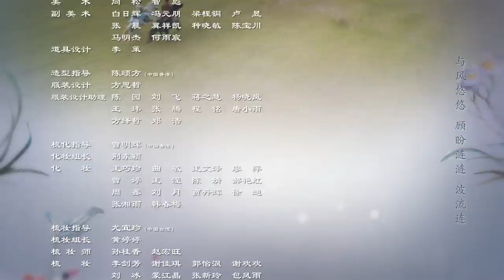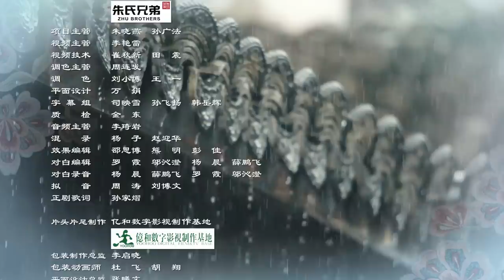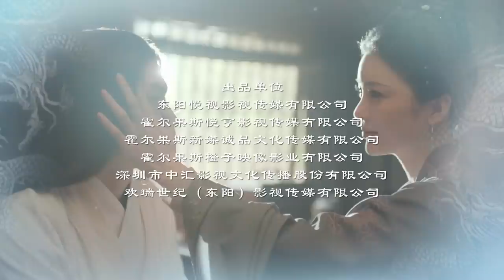[Eng Sub] 長安諾 The Promise of Chang'an EP 52（成毅，楊超越主演）